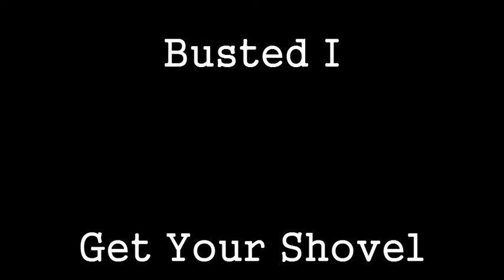get your shovel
Busted I- Get Your Shovel

4/19/20

Busted Lift

Thrash and Trash